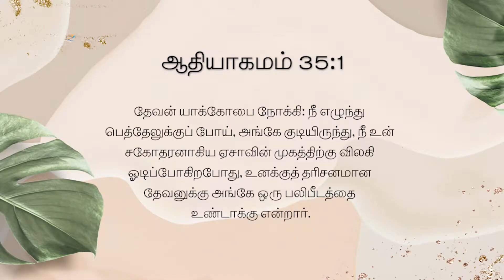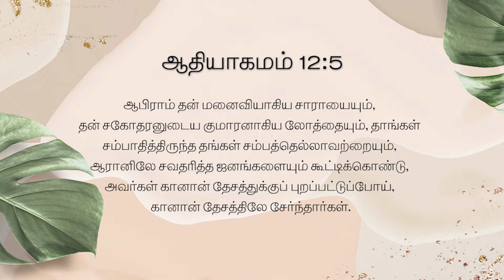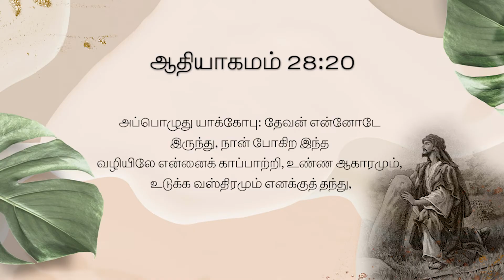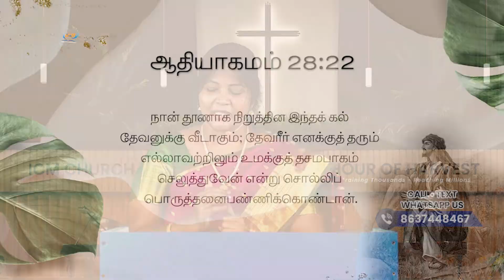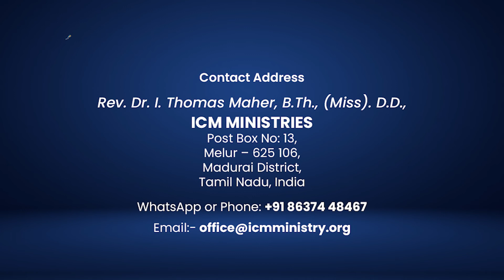Epi-85 | Rev.Dr.I.Thomas Maher | Founder Of The Indian Council Of Mission | Jeyam Tv